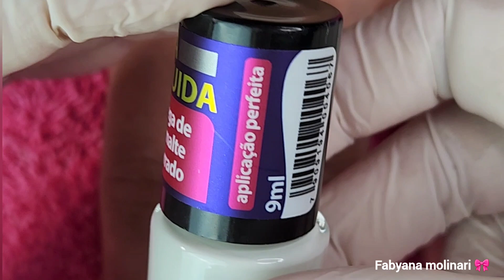Esmaltação lilás com esmalte cintilante e muito gliiter 💜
Oi xuxus vocês já usaram fita líquido ?
usei:
fita líquida (cora)
Lua,  zaz e paraíso , todos da (impala)